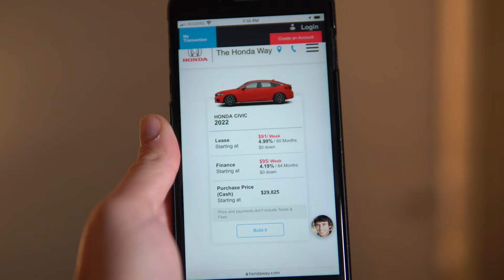The Honda Way - Customize Your New Vehicle Online - Special Offers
Take advantage of our Special Offers at The Honda Way

Visit our Virtual Showroom!

The Honda Way
30360 Automall Dr, Abbotsford,
British Columbia, V2T 5M1

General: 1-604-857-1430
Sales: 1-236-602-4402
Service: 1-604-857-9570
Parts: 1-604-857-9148